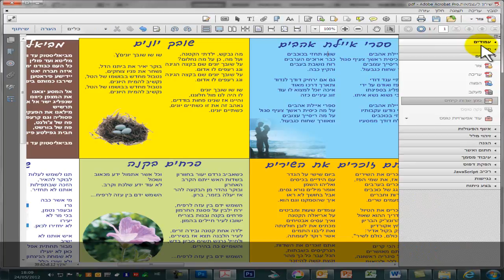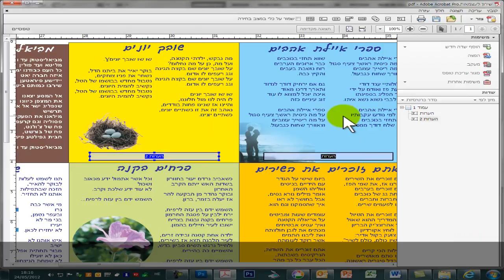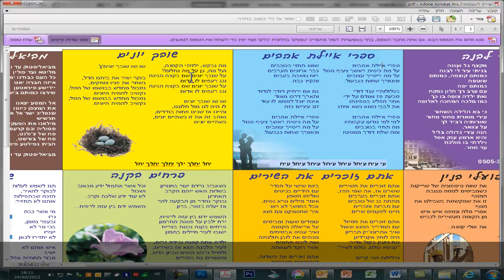הוספת טקסט באקרובט רידר